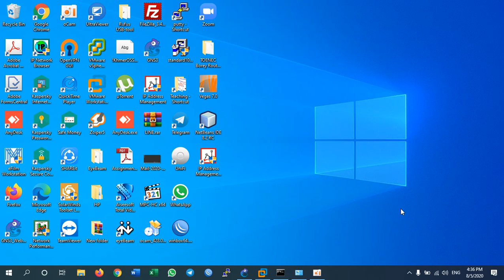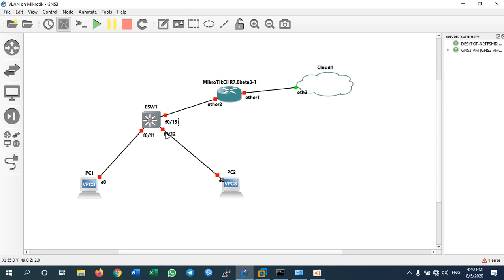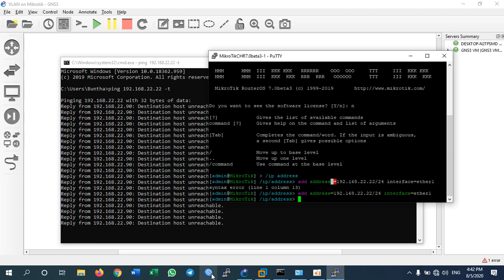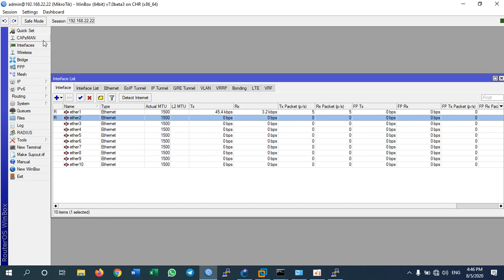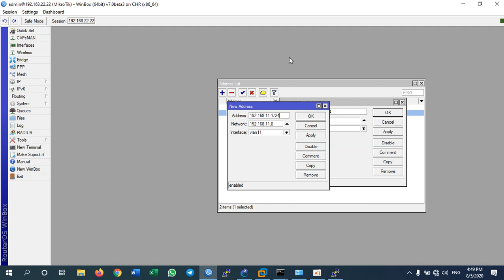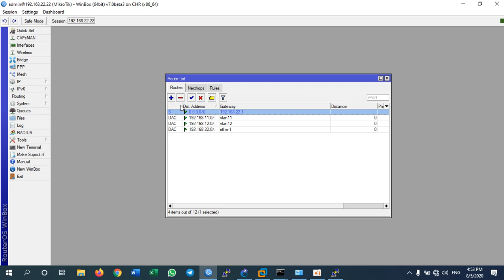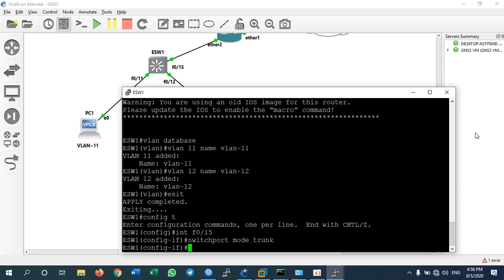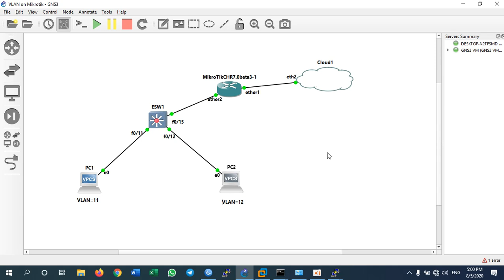VLAN on Mikrotik Router and CISCO Switch (Eng)